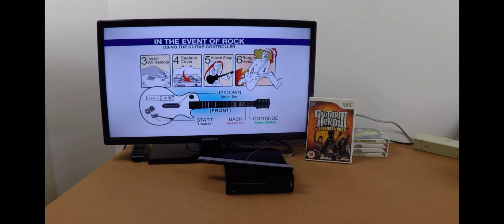Opening to Guitar Hero 3: Legends of Rock 2007 Wii Game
Season 4 Here We Go! I've Never Played This Game! By Making a Shit!